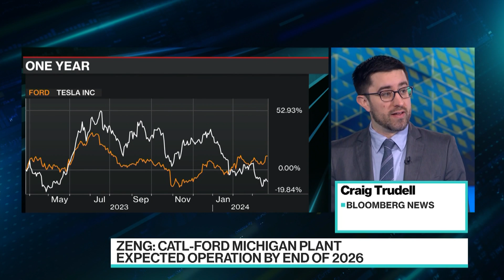Electric Cars: CATL Is Working on Fast-Charging Cells for Tesla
CATL is working on faster charging batteries for Tesla as Elon Musk’s automaker seeks to defend its market share and roll out an electric car for under $25,000, Robin Zeng, the billionaire chairman of the world’s biggest battery maker, said in a wide-ranging interview with Bloomberg News in Hong Kong on Monday. Bloomberg's Craig Trudell reports.